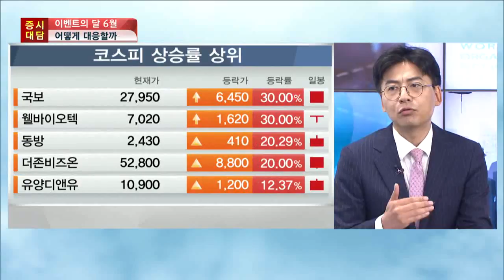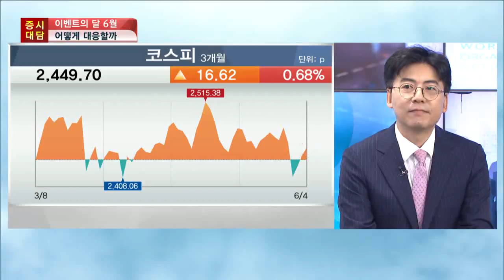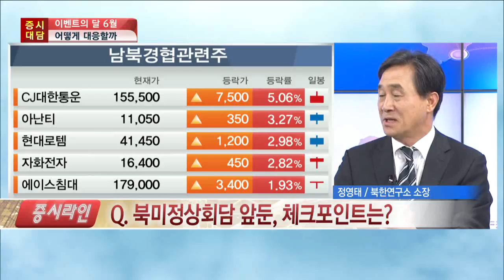[증시라인]이벤트의 달 6월, 어떻게 대응해야 할까?(2)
앵커 : 김동환 경제 칼럼니스트
출연 : 김형렬 교보증권 리서치 센터장
           정영태 북한연구소 소장
           안영진 SK증권 이코노미스트